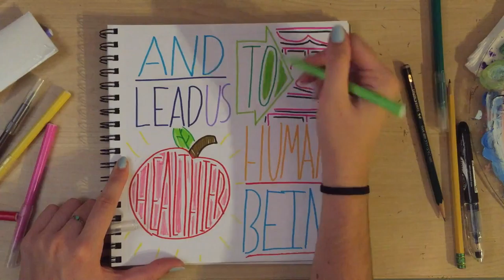UVM WE 2016: Mindfulness Through Art